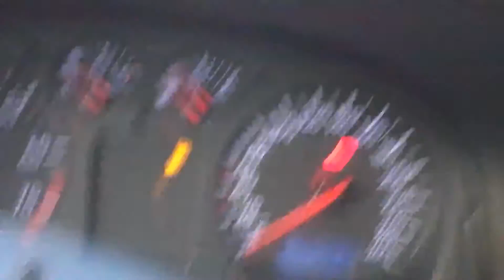Volkswagen Golf 4 1.8T Cold start